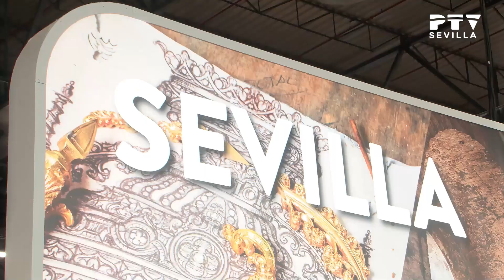🌍 Noticias II Sevilla © (04.01.2024)